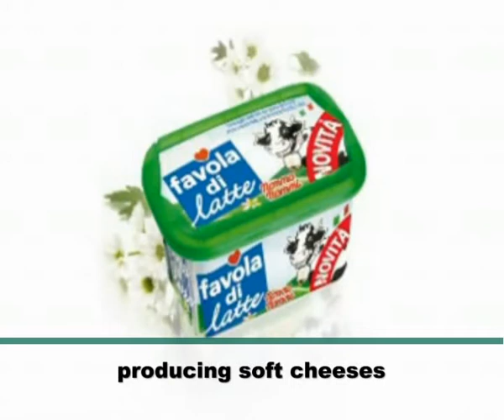LATTERIA MONTELLO S P A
since 1947, producing soft cheeses, soft cheese product line, plain stracchino, stracchino with yoghurt, stracchino with probiotic ferments, squaquerello, bianconanni, golosetta, montellina, robiola and small goats' cheeses,
soft cheese with rocket and Favola Di Latte, very high quality milk.
Italy, Giavera Del Montello (TV), Via Fante D'Italia, 26.

Latteria Montello is ISO 9001:2000 certified. Through the quality system. Latteria Montello also undertakes to take into account the needs and expectations of the customer, supplying reliable services and products, as well as to furnish the means and resources needed to achieve and maintain the preset objectives.